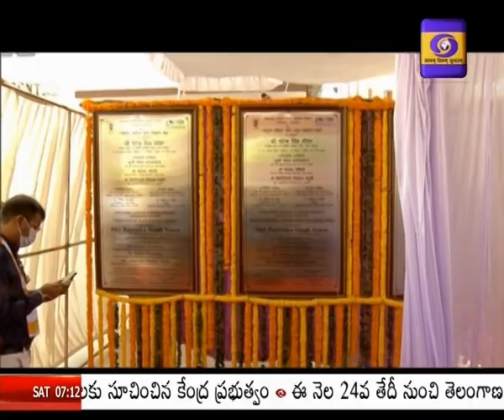Agriculture Minister Narendra Singh Tomar- Govt taking steps to achieve nutritional security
హైదరాబాద్ లో ఏర్పాటుచేసిన చిరుధాన్యాల మహా సమ్మేళనాన్ని కేంద్ర వ్యవసాయ శాఖ మంత్రి నరేంద్రసింగ్ తోమర్ ప్రారంభించారు. ఈ సమ్మేళనంలో వివిధ రాష్ట్రాలకు చెందిన నిపుణులు, ప్ర‌తినిధులు పాల్గొన్నారు.